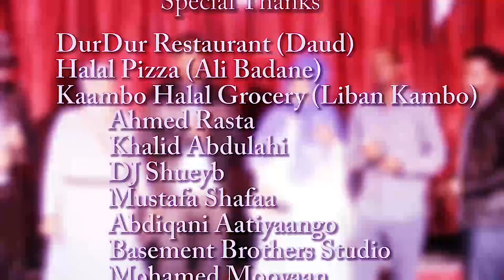CARO: HEES WADANI AH KOOXDA MIDNIMO 2017 HD